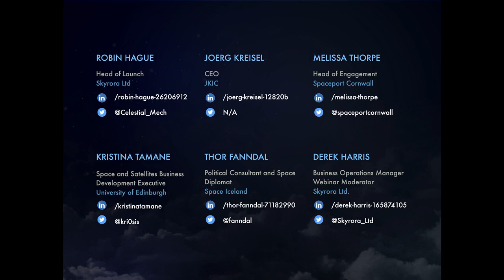Webinar 1 (Part 1): How working situations have changed due to Covid-19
Webinar 1: Covid-19: Response and Adaptability.
Space Today are a series of weekly events to engage representatives from politics, academia and industry in challenging discussions surrounding the New-space sector.

The first webinar focused on how the Space Sector has adpated during Covid-19 and discusses the challenges of remote working, from team communication and productivity to keeping safe under the increasing number of cyber threats.

Our aim is to not only promote collaboration between industry partners, but also provide a clearer picture of the worldwide effect over the Space industry during the current challenges.